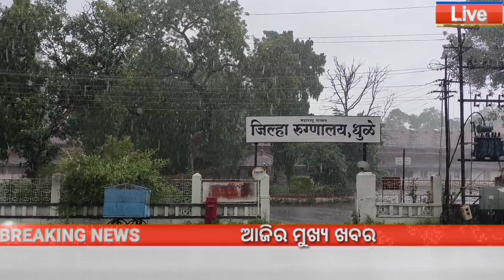Cyclone Alert: New Cyclone Coming | cyclone - Odisha Weather Update | Today Breaking News Odisha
cyclone - Odisha Weather Update | Today Breaking News Odisha

l